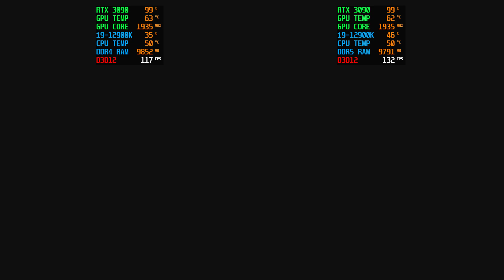Resident Evil Village DDR5 vs DDR4 Ram Benchmark 4K | i9-12900K | ROG Z690 | RTX 3090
DDR4 4000MHz CL 16 vs DDR5 5200MHz C36 .
My PC Specification :
● GPU : ASUS GeForce ROG STRIX RTX 3090 24GB
● CPU Cooler : iCUE H170i ELITE CAPELLIX
● Motherboard : ASUS ROG Maximus Z690 DDR5 / ROG Strix Z690-A Gaming DDR4
● CPU : Intel® Core™ i9-12900K Processor
● RAM : DOMINATOR® PLATINUM RGB 32GB DDR5 5200MHz C36
● SSD : Samsung 850 EVO 2 TB
● SSD : Samsung 860 QVO 2 TB
● MONITOR : LG G1 77 inch Class with Gallery Design 4K Smart OLED evo TV
● OS : Windows 11 Professional 64Bit
● DRIVER VERSION : NVIDIA GeForce 496.49 Driver